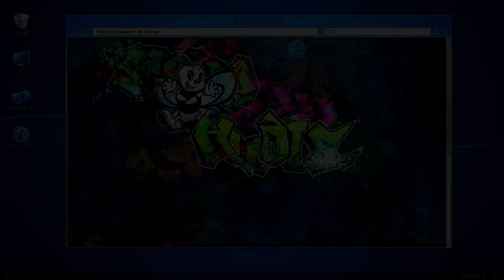Digimon Story: Hacker's Memory, fast Domination Battle guide: 02 - Black Silver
Video showcasing the fastest way to defeat hacker team Black Silver in Digimon Story: Hacker's Memory, useful for grinding those last hacking experience points for max rank.